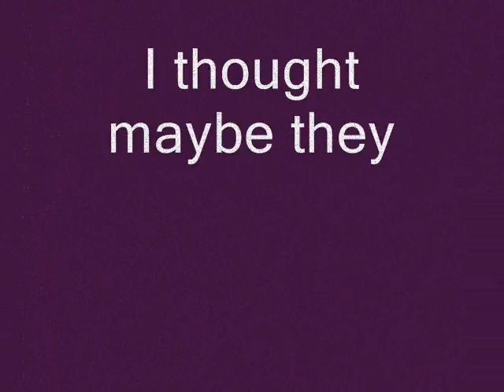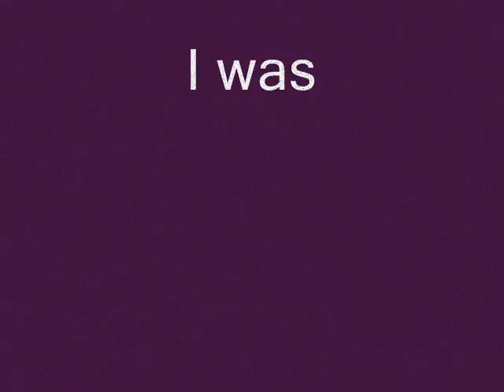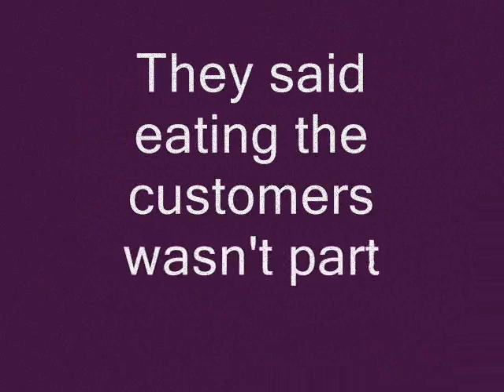Zombie Invasion Book Signing - Empire of Salt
Once upon a time at a Barnes and Nobles in Tucson, zombies were asked to invade for fun. No one really thought that they'd eat the customers. After all, we were just kidding around.

Parody of an actual book signing in October 2010. Barnes and Nobels, East Broadway, Tucson, Arizona for Empire of Salt, written by Weston Ochse.